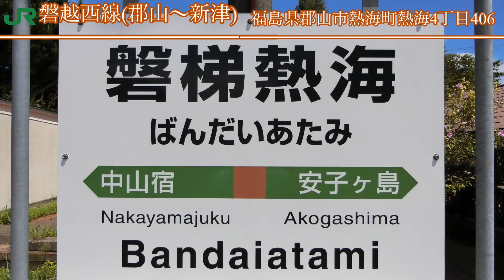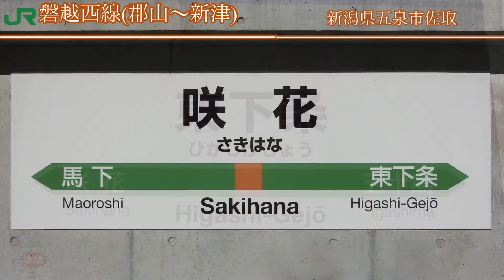【郡山富田追加後/駅名標合成版】初音ミクが「Love so sweet」で磐越西線の駅名を歌います。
津川駅の駅名標は全体として入り切らなかったので、上部分をメインにし、空きスペースに小さく全体画像を入れています。

【画像】
駅名標...駅名標の世界より。
車両...Wikipedia，裏辺研究所より。